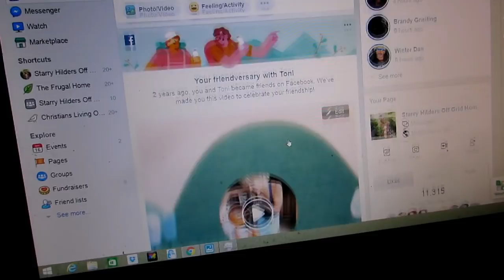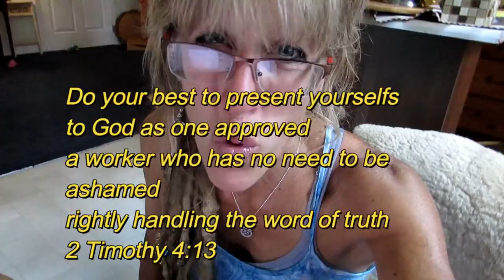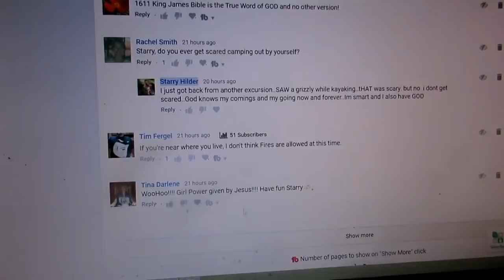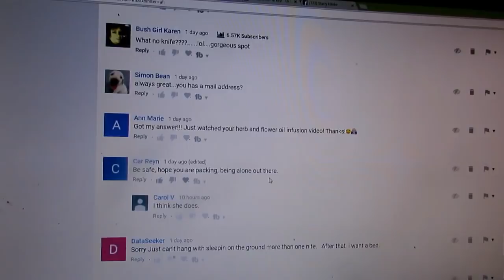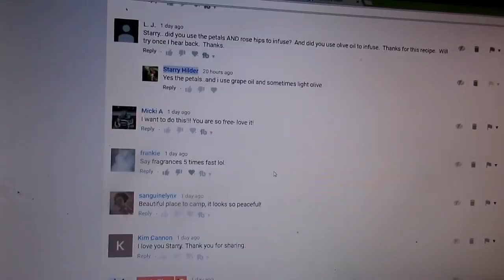Starry Vlog: MY APARTMENT LIFE AFTER DIVORCE!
Living life in my apartment!
A walk about sharing my life today! Making adjustments, rebuilding, and finding my joy again!

WANT ot do dutch oven cooking..BUY the best!!!

Politics And Other Controversial Opinions!